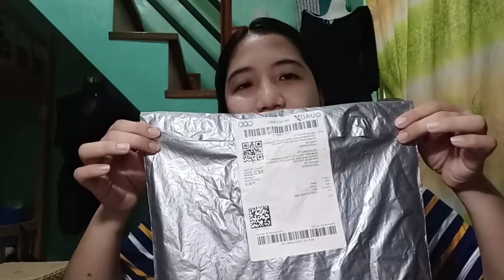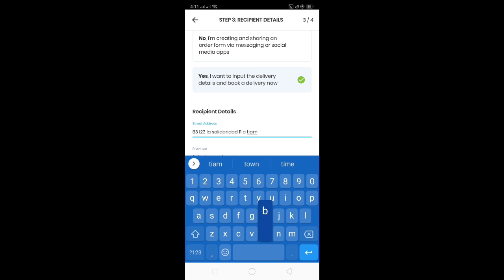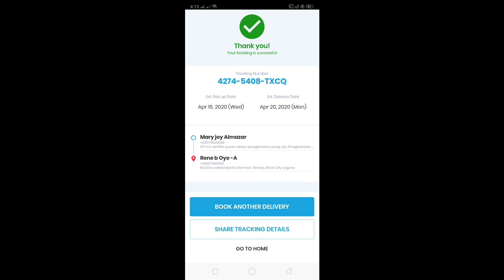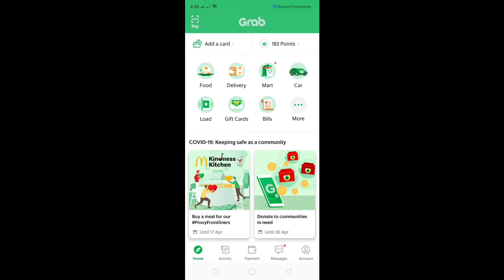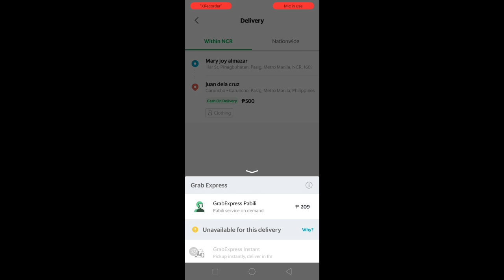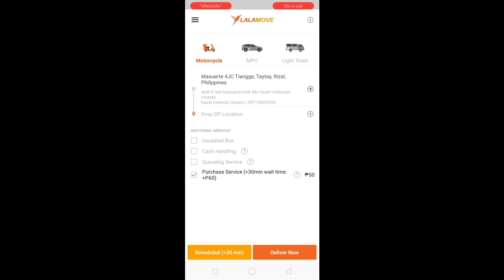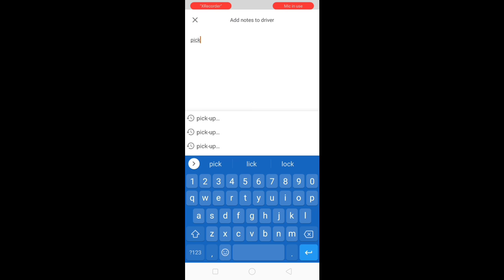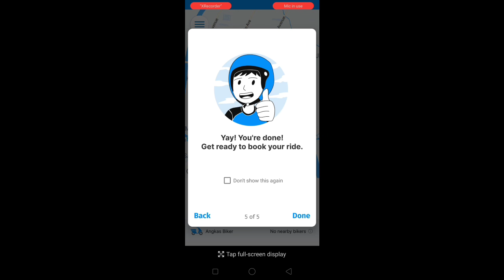HOW TO BOOK SAME DAY CASH ON DELIVERY ONLINE LALAMOVE, GRAB,ANGKAS & GOGO EXPRESS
HOW TO BOOK SAME DAY DELIVERY CASH ON DELIVERY ONLINE LALAMOVE, GRAN, ANGKAS
WITH GOGO EXPRESS 2-3 DAYS DELIVERY PROVINCIAL AREA

Fb page joyvien online selling
Fb joyvien hersheys
Instagram joyvien hersheys